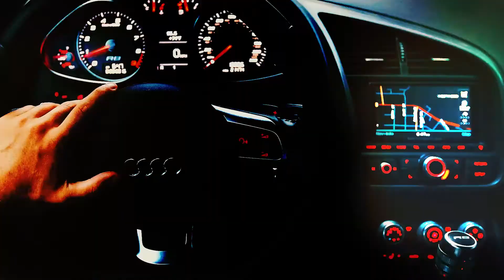Remates de Propiedades del Banco con Facilidades y+